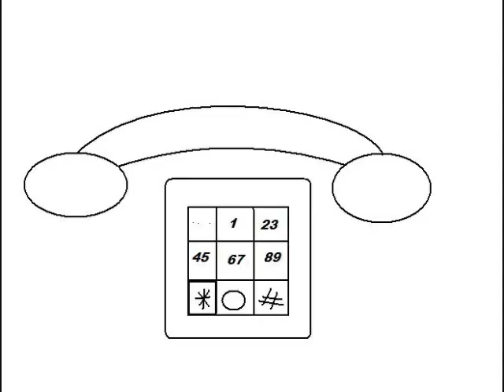Randomnesseses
A random video i made with paint and various songs that i do not own but kind of like...or dont...